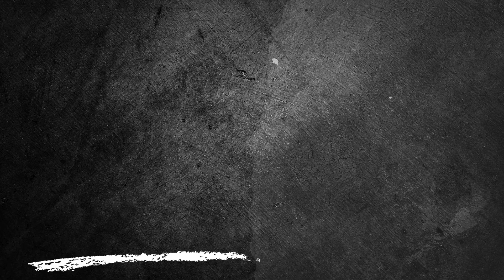Central Cordoba x Boca Juniors - Campeonato Argentino de Futebol